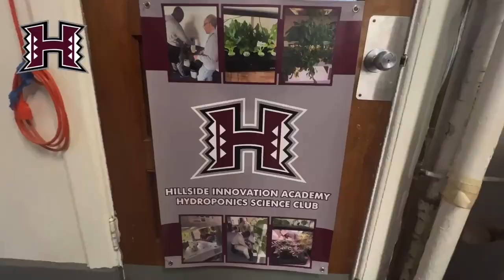Hillside Public Schools Friday Spotlight: Hillside Innovation Academy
On Friday, May 19th, 2023, Superintendent Glover visited Hillside Innovation Academy (HIA) in Hillside, NJ. Superintendent Glover, alongside Principal Dr. Silva, visited multiple classrooms to witness scholars in action during their art, and literacy classes! Superintendent Glover also got to behold the wonder of HIA's Hydroponic Lab and the various plants and crops blooming within!